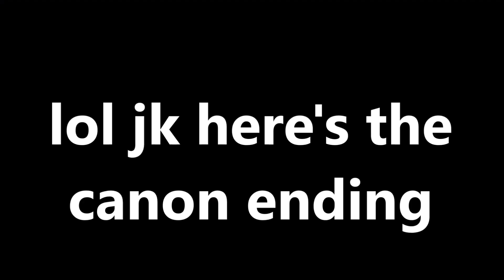The Walking Juicebox - The Complete Edition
Not really sure what to say here. I'm glad I came back and finished this series. Twofer McDoofer turned out WAY better than I expected, so thanks for that. I have no idea why people love my short little videos so much, but I'm glad. Many hours of work goes into each one and it's gratifying to see that work pay off.

If any of you are wondering, yes, I *will* be doing Game of Thrones - as soon as the Speech Extractor is updated with the audio files from episode 2. I'm thinking "Game of 'Taters". Thank ya kindly for that idea, dalzelljack.

I also have two other things planned, but they won't be for another two weeks, at least.